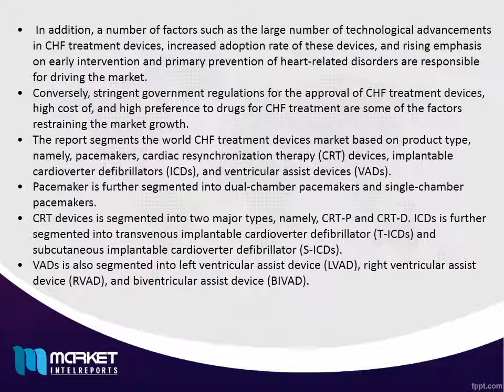World Congestive Heart Failure (CHF) Treatment Devices Market Share ,Size ,Forecst & Trends 2022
Congestive heart failure (CHF) is a physiological condition that has an adverse impact on the pumping efficiency of the cardiac muscles. It characterizes the accumulation of fluid around the heart leading to inefficient pumping. The onset of CHF is marked by the failure of the ventricles to pump sufficient volume of blood to the body organs. This eventually leads to deposition of fluid in the lungs, abdomen, liver, and lower body. CHF is treated by a number of devices that maintain heart rhythm, such as pacemakers, cardiac resynchronization therapy (CRT), implantable cardioverter defibrillators (ICDs), and ventricular assist devices (VADs).